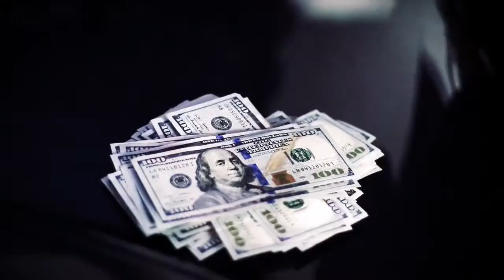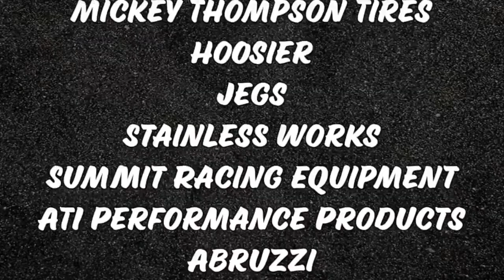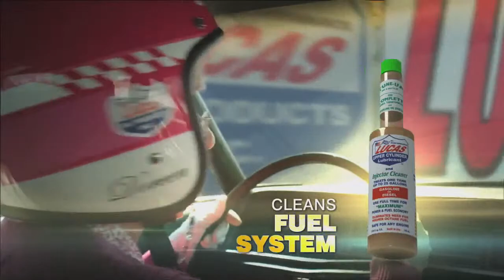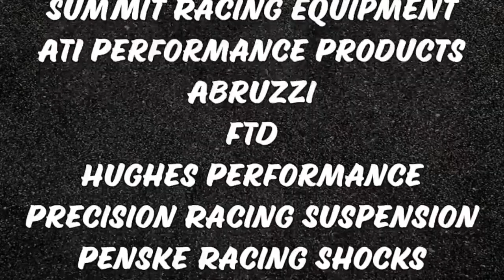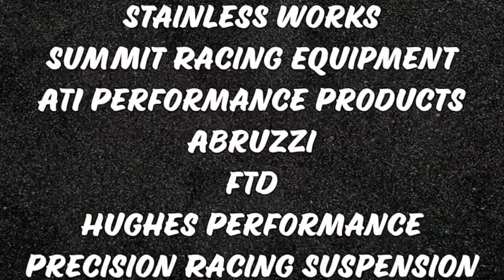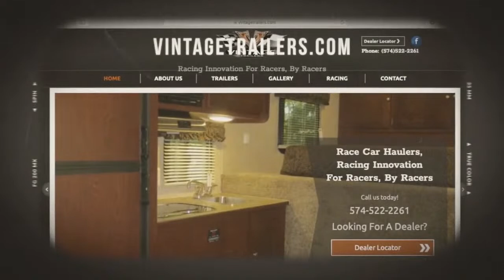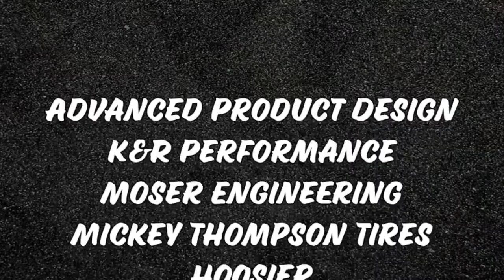The 28th Million Dollar Race - TBM Brakes 20K - Tuesday part 2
It's being called the 'OG" Million by the racers and sponsors because it is the granddaddy of all big dollar bracket races.  This is the one that started it all so many years ago.

It starts on Tuesday with a 'Race to the Million' $20K race. Then on Wednesday $50K and Thursday 50K then The Million Dollar Race on Friday and another 50K p on Saturday.  There is no match to what Folk Promotions brings to the table for it's racers and fans!  It simply spectacular.